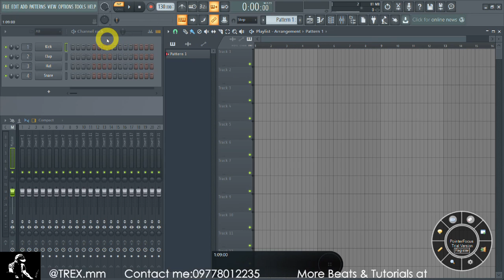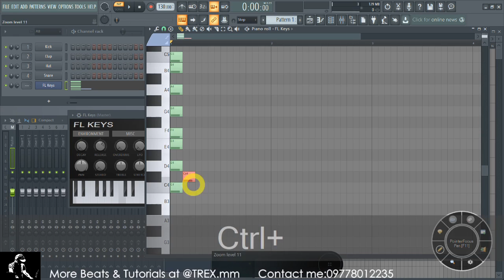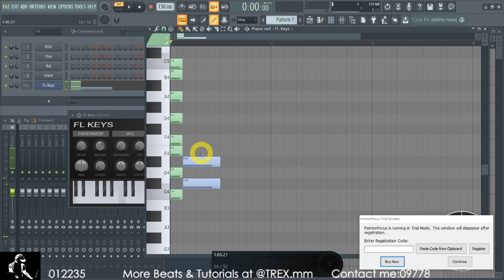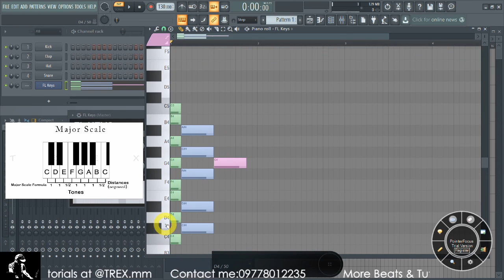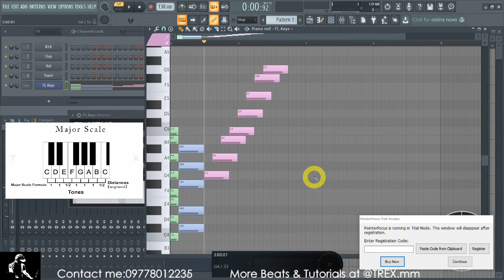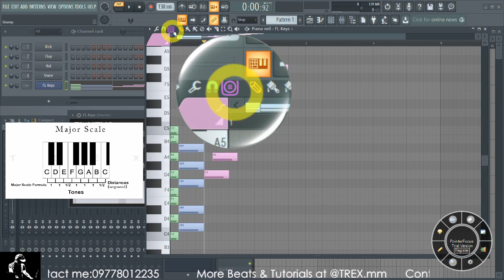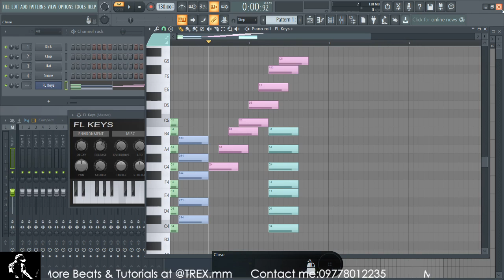Music Theory Serie ( Ep 01 Major Scale ) ( In Myanmar )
အခု အပတ္မွာေတာ့ Music theory အေျခခံျဖစ္တဲ့ Major Scale အေၾကာင္းကို ေျပာျပေပးမယ္

Major Scale ရဲ႕ တည္ေဆာက္ပုံ Formula ကို ရွငး္ျပေပးထားတာမုိ့ ဘယ္ Major scale မဆုိ ကိုယ္တုိင္ တည္ေဆာက္နုိင္ေအာင္ပါ ေျပာျပေပးထားတယ္ဗ်ာ

FL users ေတြအတြက္ Piano roll tips လဲ ေျပာျပေပးထားပါတယ္ 😉

Major Scale formula ပုံကေတာ့ First ment မွာ က်ေနာ္ ေပးထားပါမယ္
(အရင္ရက္ကလဲ Page မွာတင္ထားပါတယ္ဗ် )

မသိတာမရွင္းတာေတြ ရွိလဲ ေမးခဲ့ၾကပါ
ေနာက္ထပ္သိခ်င္တာေတြလဲ မန့္ခဲ့ၾကပါဗ်

အားလုံးပဲ ေအာင္ျမင္ၾကပါေစဗ်ာ.